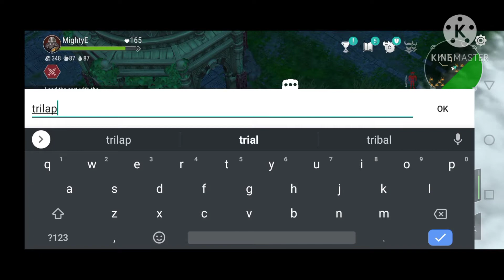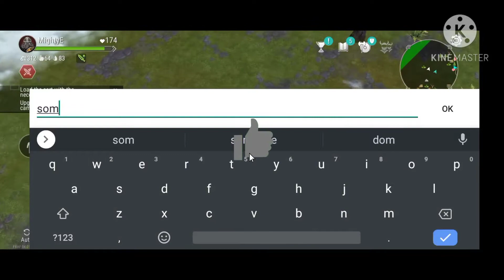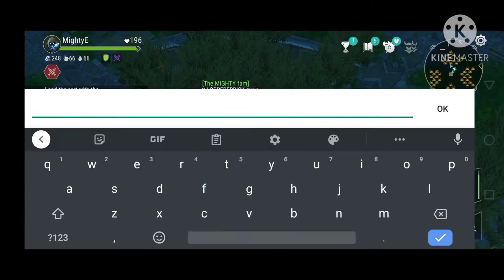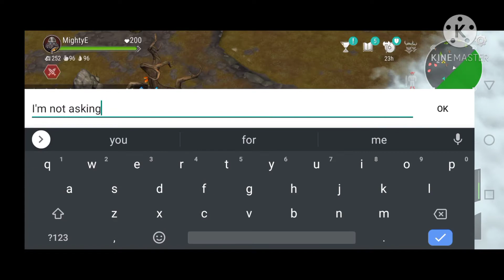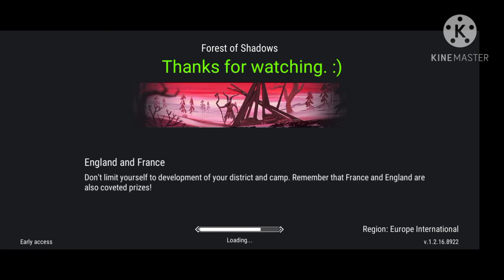|FROSTBORN| Druid Treasure EPIC PVP[Low Gear PvP]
we're just having fun crushing and also getting  crushed😅. Hope you guys enjoy this video